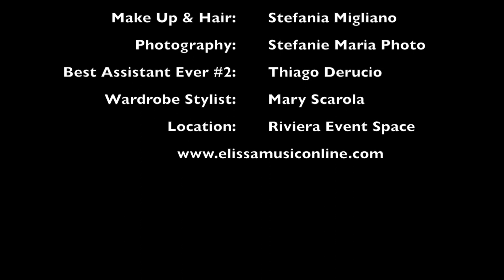Elissa Promotional Photo Shoot Day 2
Behind the scenes of Elissa's Promotional Photo Shoot to support new 2019/2020 music releases